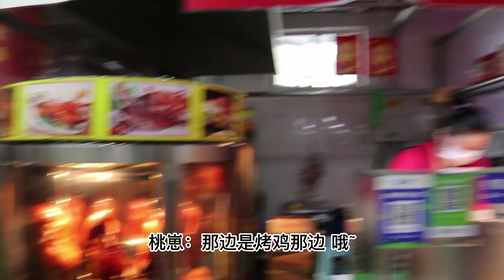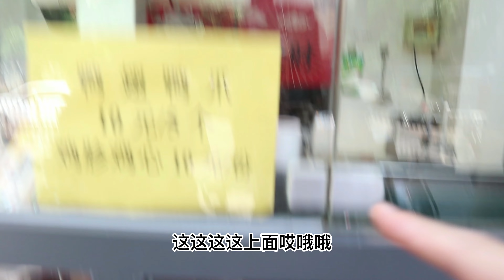家门口的便民菜市场？60块钱买了一桌！炸货真的太好吃了！【不喝可乐的王可可】mukbang